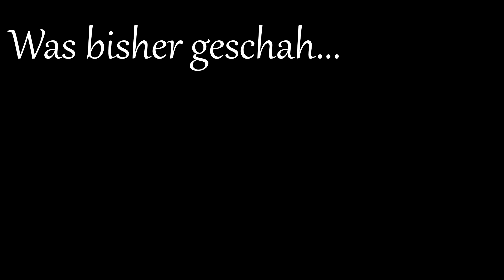Little Nightmares 2 DEUTSCH 06: Gestorben wird ein anderes mal ;) [2021]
Ich bin mit Sixx jetzt wieder in ein Gebäude rein... Ist es ein Krankenhaus oder ein Gefängnis? Was meinst du? Werde ich wieder häufig sterben? Finde es heraus.

Viel Spaß wünsche ich dir mit dem neuen Video.

Danke.

Worum geht es in Little Nightmares 2?
Ich spiele Mono, einen Jungen, der eine braune Papiertüte trägt.
Im Haus des Jägers finden wir dann Six (Protagonist aus dem ersten Teil).
Gemeinsam wollen wir dann entkommen.

Little Nightmares 2 Deutsch - Let's Play Little Nightmares 2 Deutsch - German/Deutsch walkthrough gameplay
Let's Play -Little Nightmares 2 Deutsch gameplay with commentary (GER/DE)